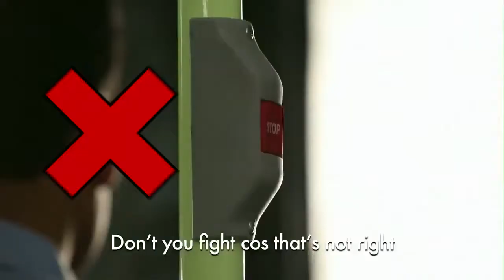Tata Motors - Skool Drill | Music Video